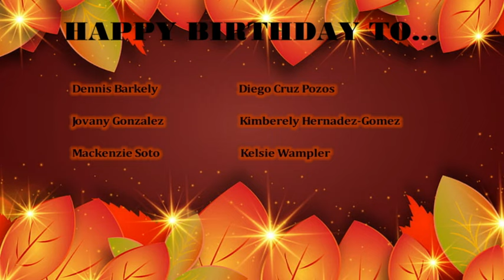HDTV News 11/13/23